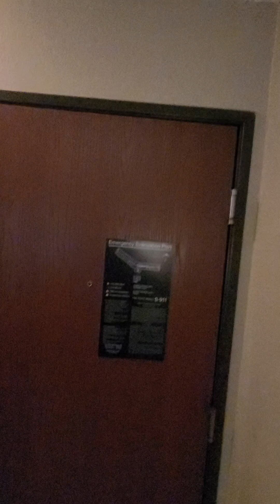Super 8 - Sacramento, CA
Super 8 by Wyndham Sacramento North
4317 Madison Ave.